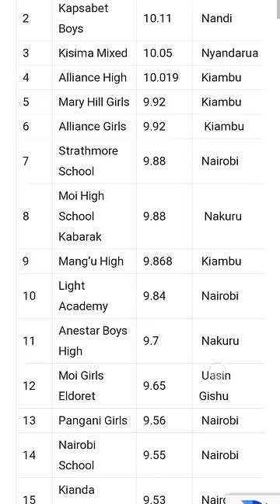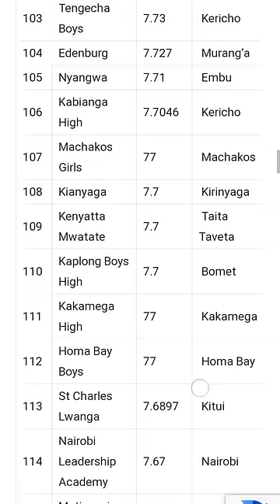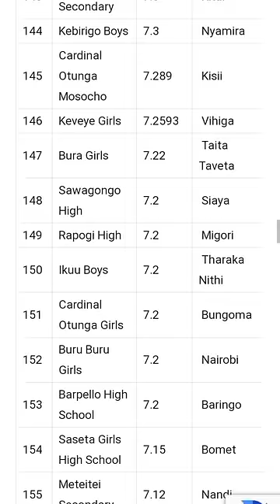KCSE TOP 200+ SCHOOLS IN 2021/2022 # KCSE RESULTS 2022 @valentinembatha03@fredmutwiri469